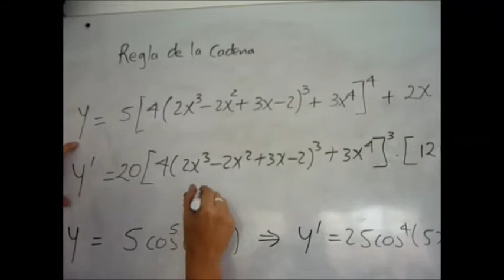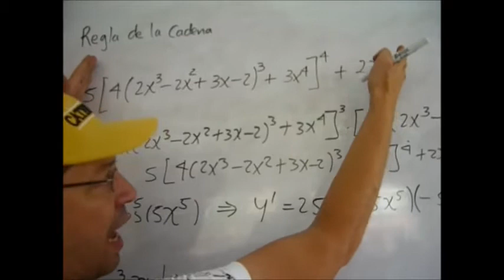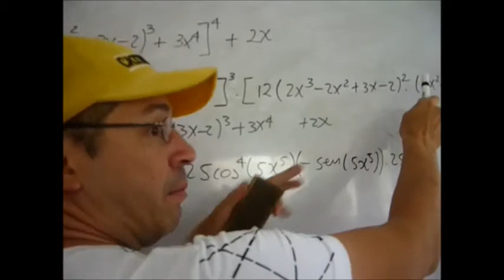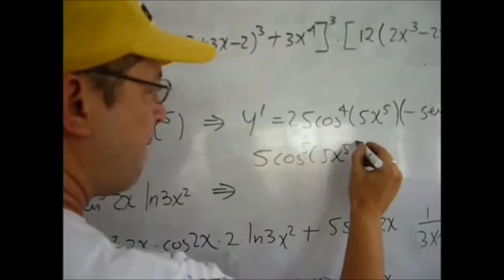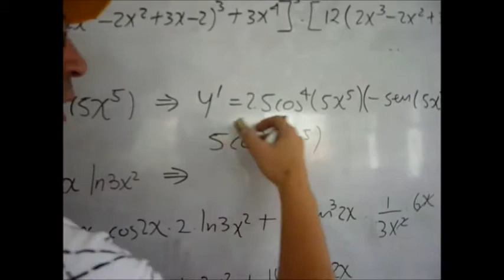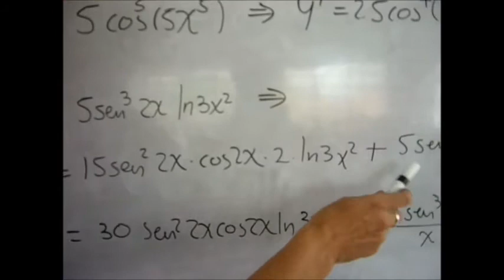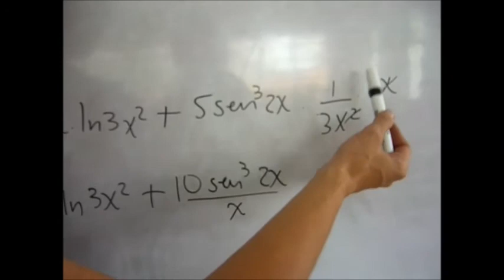REGLA DE LA CADENA PARA DERIVAR FUNCIONES COMPUESTAS